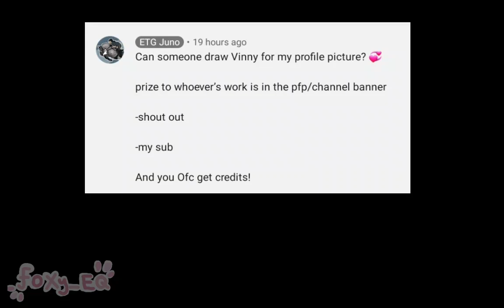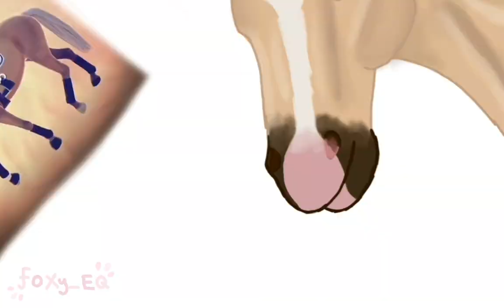here's my drawing of Vinny ^-^